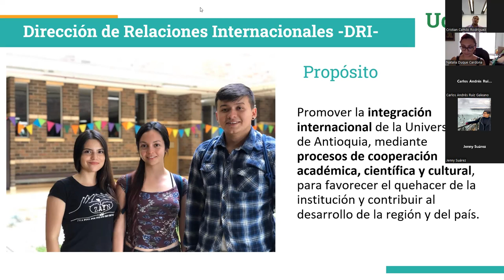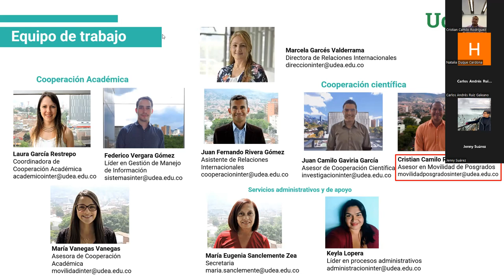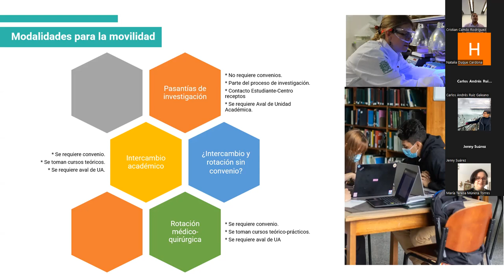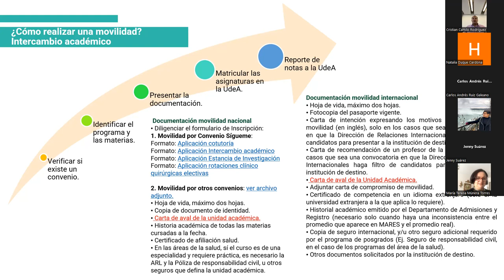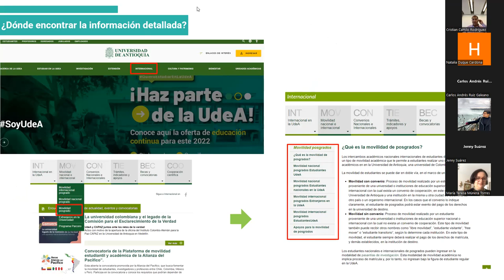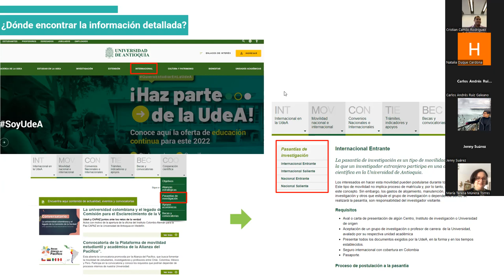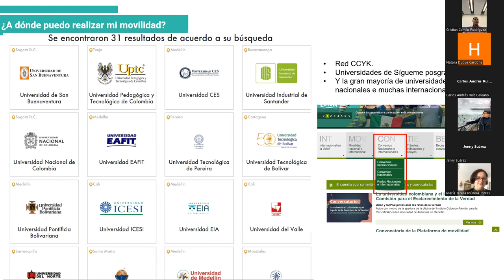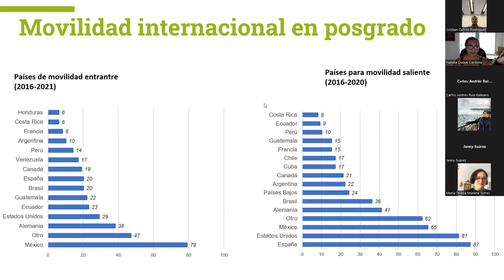Movilidad entrante y saliente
Continuamos con nuestra agenda formativa, parte del proyecto de internacionalización e interculturalidad en el currículo de la EIB. Continuamos con nuestra agenda formativa, parte del proyecto de internacionalización e interculturalidad en el currículo de la EIB.

Te invitamos a participar de la sesión sobre movilidad entrante y saliente que será ofertada virtualmente. Donde nos acompañará la Dirección de Relaciones Internacionales y algunas experiencias que hemos tenido en la EIB.